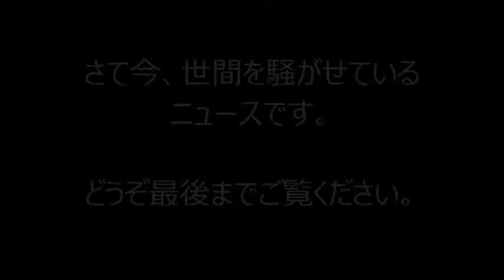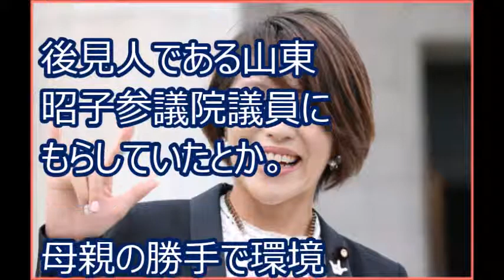【衝撃】今井絵里子のまた別の元恋人が涙の暴露！！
SPEEDの今井絵里子参議院議員と同棲し、聴覚障がいを持つ今井の長男から「パパ」と呼ばれていた元恋人の男性が8月22日発売の『週刊女性』（主婦と生活社）に登場し、同長男への想いと今井の奔放な生活ぶりを語っている。

【驚愕】日本の姫君と彼は、なんて日を選ぶんだ！選んではいけない、その日は・・・